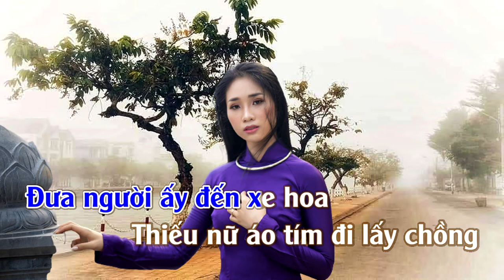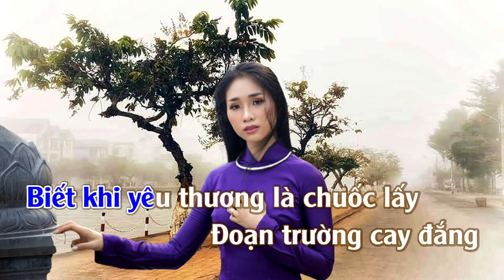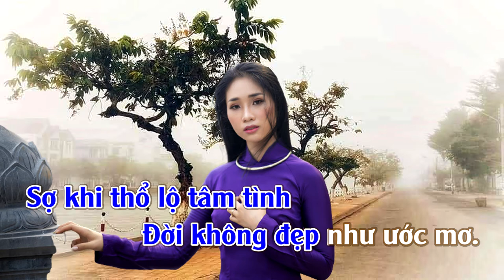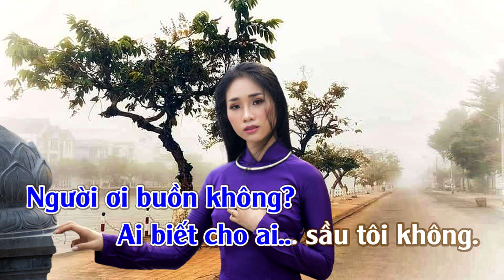Nàng Áo Tím | Karaoke | Tone | Nam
Nàng Áo Tím